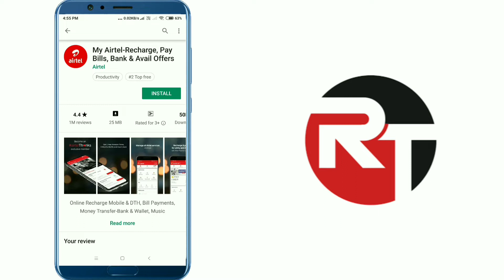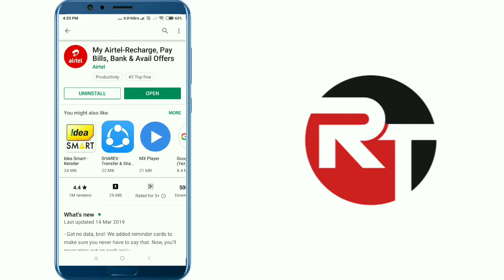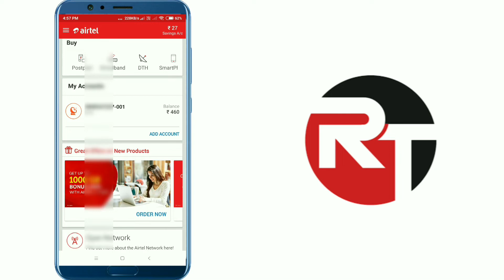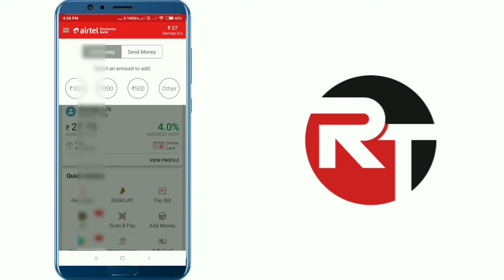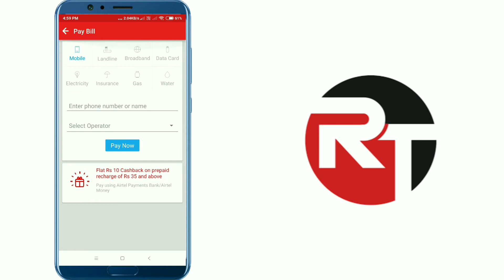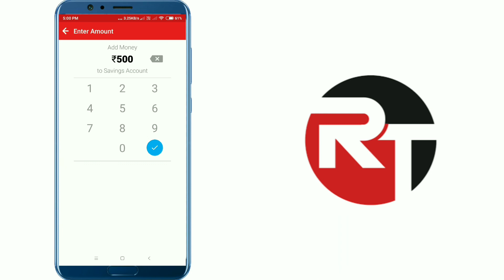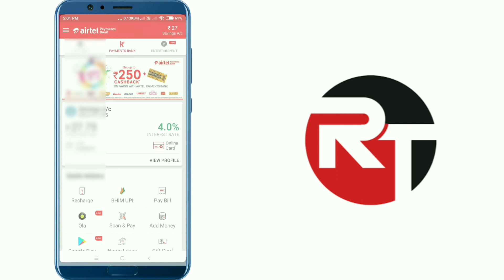How to use my airtel app, airtel money, payments bank.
airtel
airtel money
my airtel
airtel payment bank
airtel dth